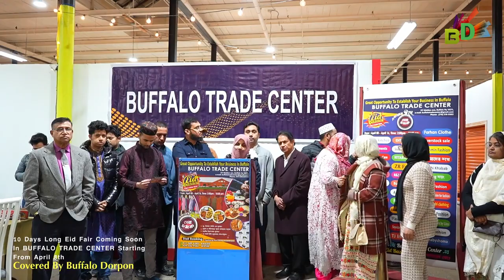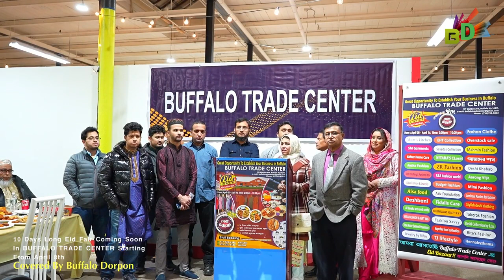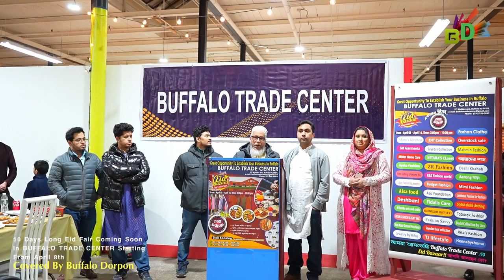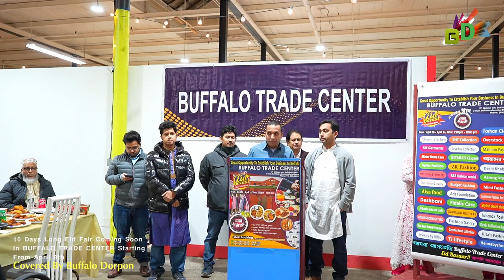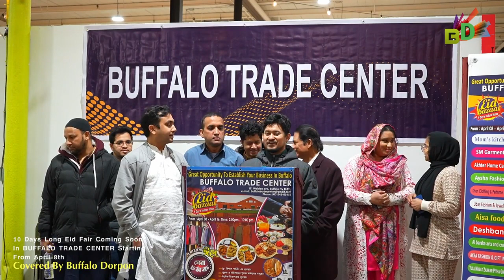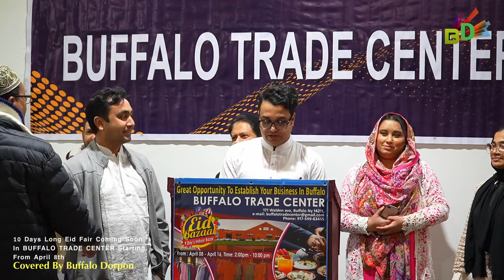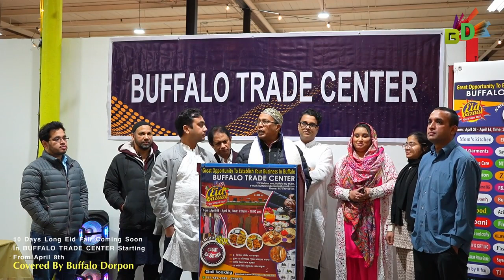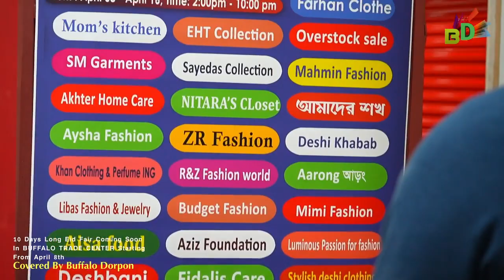10 Days Long Eid Fair Coming SoonIn BUFFALO TRADE CENTER Starting From April 8th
10 Days Long Eid Fair Coming Soon
In BUFFALO TRADE CENTER Starting
From April 8th